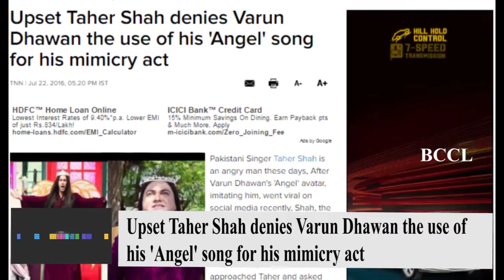The King of Social Media Taher Shah denies Varun Dhawan the use of his 'Angel' song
The King of Social Media Taher Shah Denies Varun Dhawan the use of  his song ANGEL